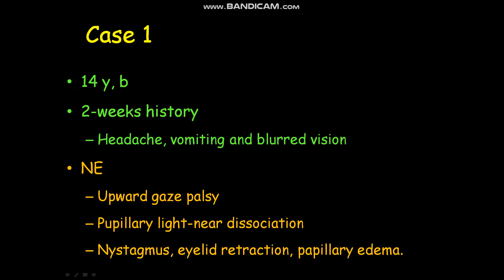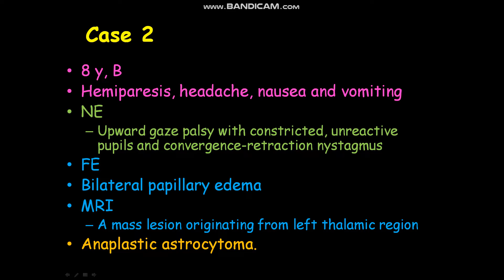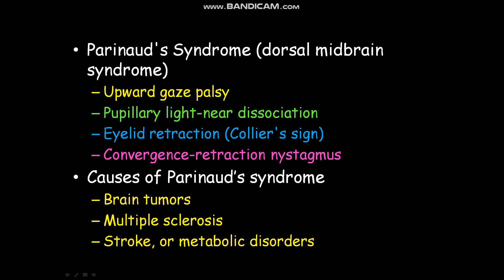Parinaud's Syndrome, Dorsal Midbrain Syndrome, Vertical Gaze Palsy, Sedat IŞIKAY, Baş Ağrısı, Felç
Parinaud's Syndrome is characterized by a classic triad of upward gaze palsy, pupillary light-near dissociation, eyelid retraction (Collier's sign) and convergence-retraction nystagmus with the preservation of downward gaze. The main causes of Parinaud’s syndrome are brain tumors, multiple sclerosis, stroke, or metabolic disorders. With the treatment of underlying factors, the eye findings of Parinaud's syndrome mostly improve slowly over months. Herein we have reported 2 cases of dorsal midbrain syndrome with different etiologic factors to take attention to the clinical findings of this syndrome.